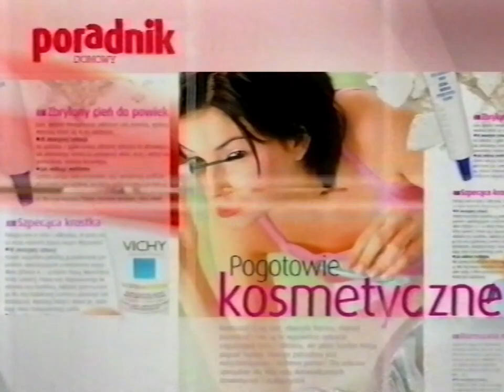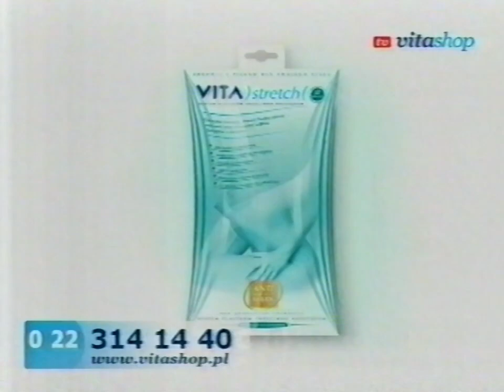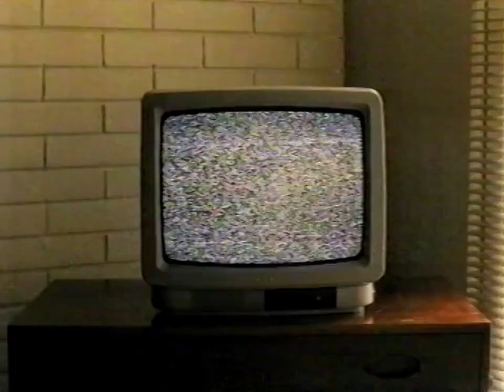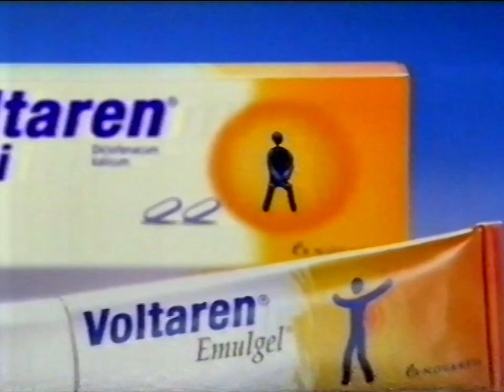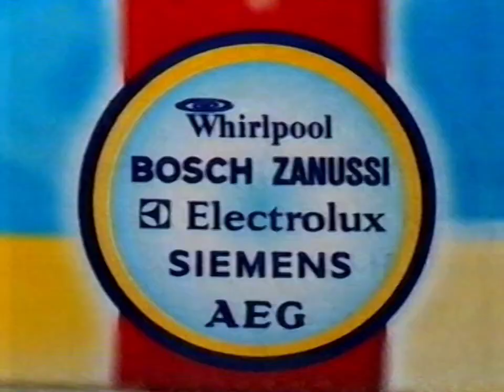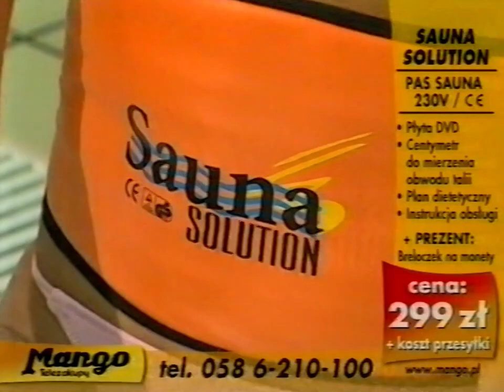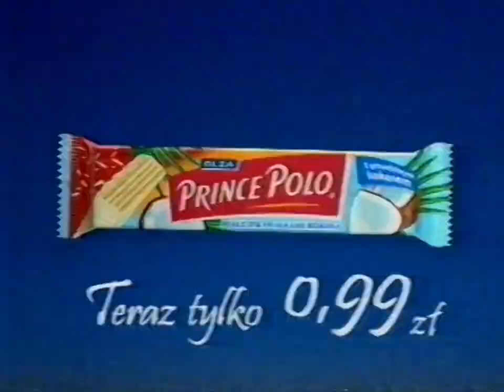Bloki reklamowe i zapowiedzi - 13.01.2005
Bloki reklamowe i zapowiedzi z 13 stycznia 2005 roku z polskiej stacji telewizyjnej